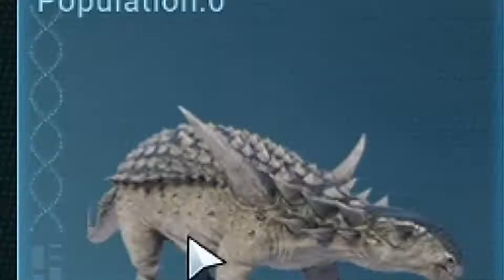Evolution 2 Dino Duel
Chandler and his dad each choose a dinosaur to fight in the arena.